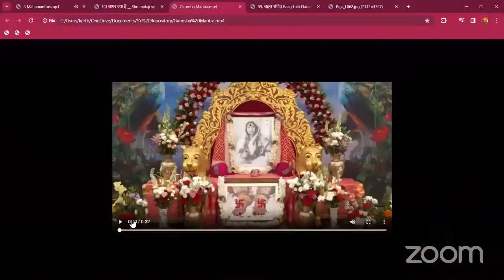Virat Daily Meditation - 9 PM 4th April 2024